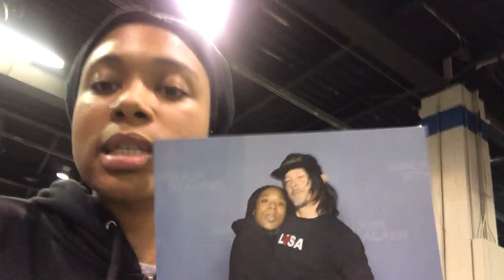Meeting Norman Reedus at Walker Stalker Con | LIVE FOOTAGE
amazon wishlist

amazon storefront

listen to talk and eat tv on

i was on walking dead's podacst TALK DEAD TO ME

Meeting Scott Wilson to all my things

amazon wishlist